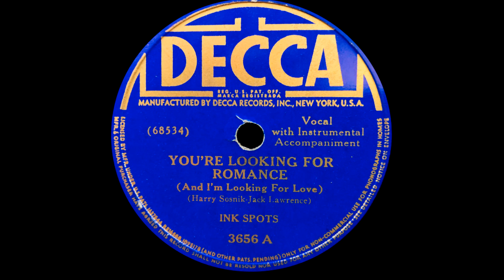You're Looking For Romance by Bill Kenny and the Ink Spots 1941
Record picture from Discogs.
Audio from own collection.
Information about The Ink Spots is from Discogs.
Video Of Ink Spots In 1941 Performing "If I Didn't Care" For An Audience